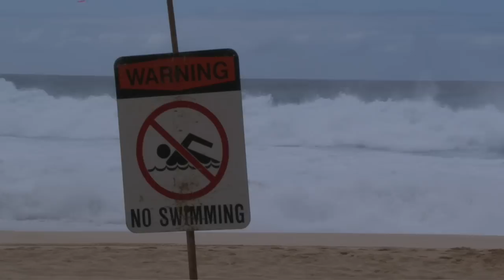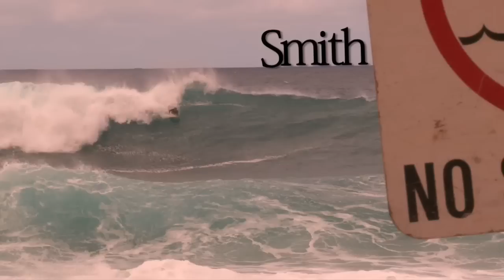Hawaii 2010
As the Hawaii 2011 season is in full swing and the Pipe comp approaches, here is a flashback displaying some of last years many highlights on the North Shore.